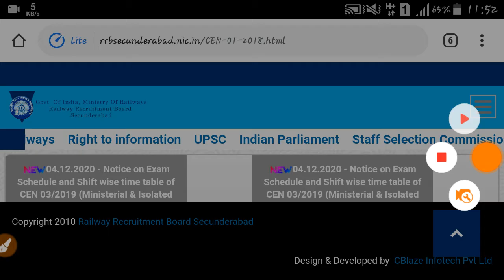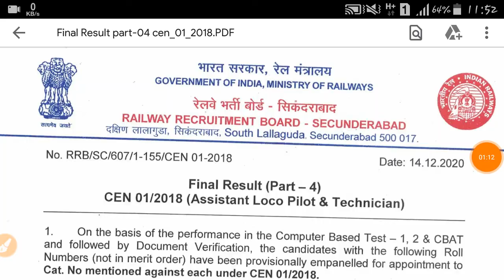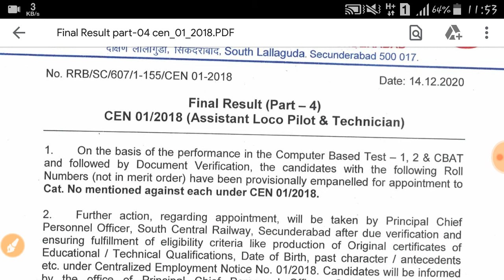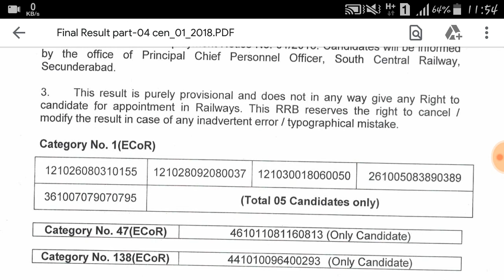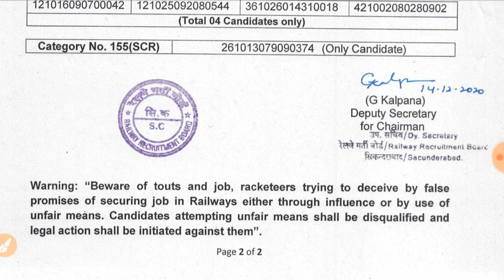RRB ALP/TECHNICIAN FINAL RESULT PART-4 OUT// WAITTING HUA CLEAR// CAT.NO.01 TO 155// OFFICIAL//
rrb has released the result of part-4 for alp/technicians candidates
candidates can check their name on the list